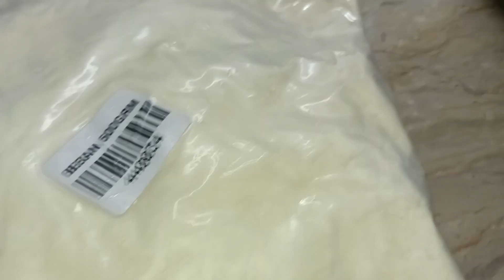Special Garma Garm Pakorey with Raita&Roti Full Recipe Video .2k Subscribers YouTube&Like the video